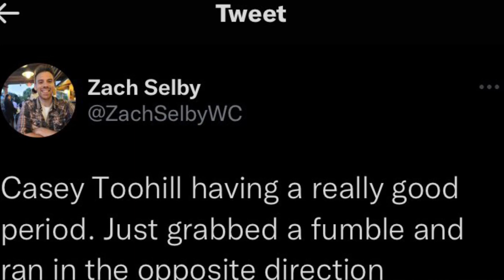Washington Commanders Training Camp Day 9! DEFENSE IS LOOKING GOOD | TE Room Hurt?